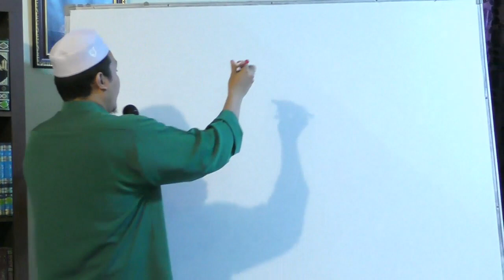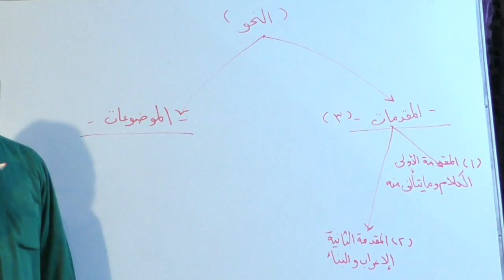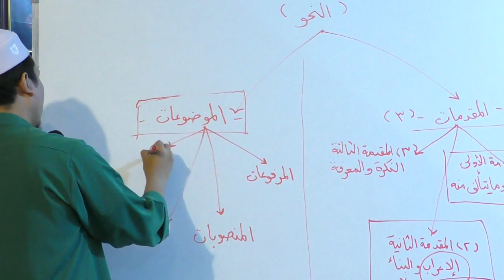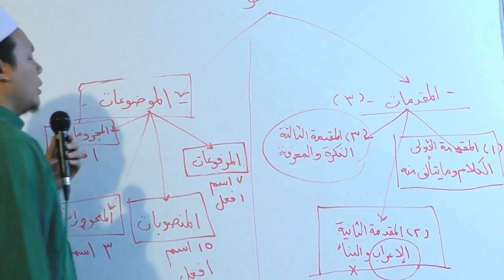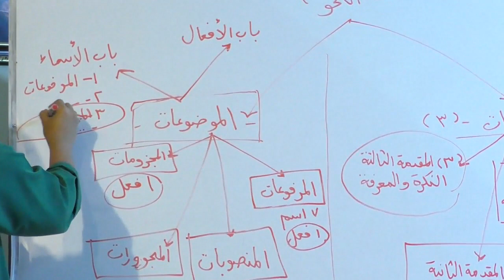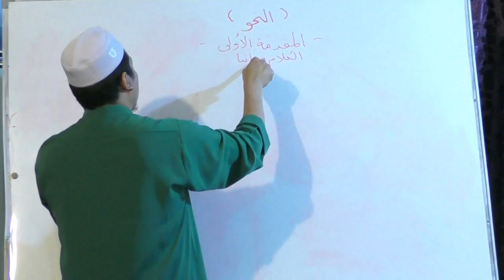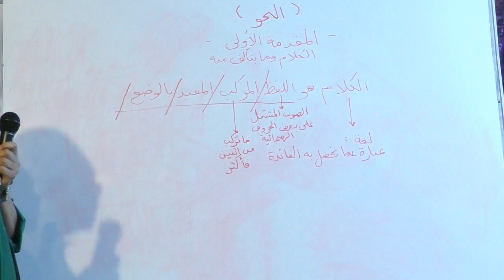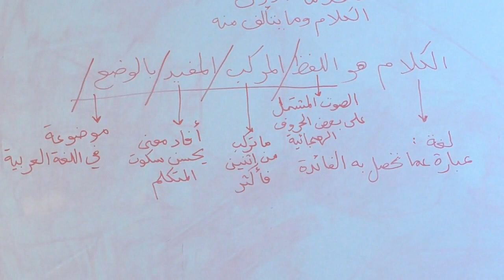01- Syarah Matan Al-Ajrumiyah 2 - Ustaz Afifi Abdullah